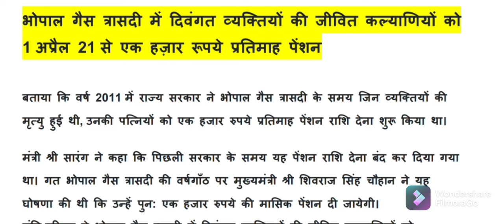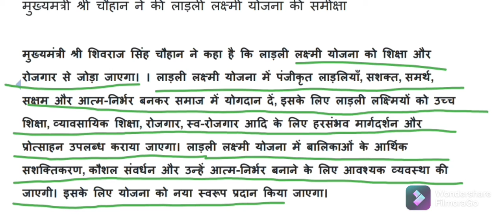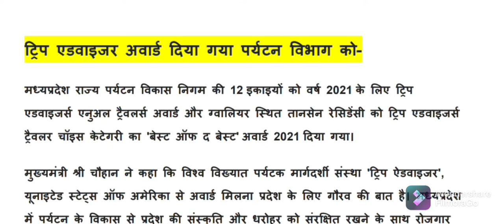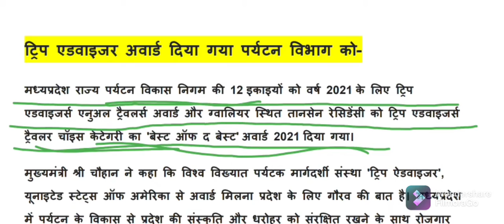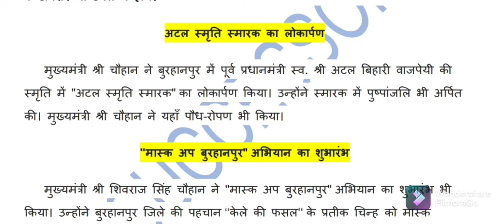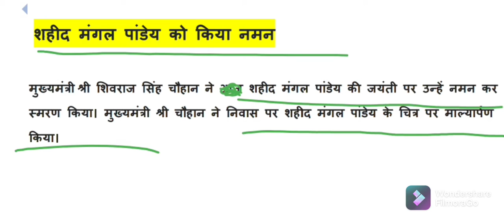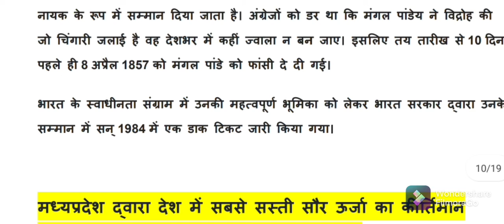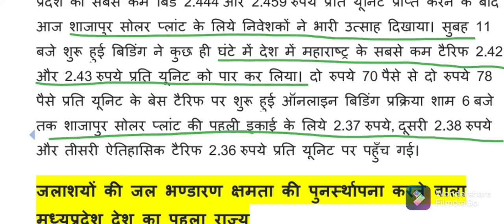Madhya Pradesh JULY 2021 Current Affairs ll MP GK ll MP CURRENT AFFAIRS 2021[Part-2]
MP_ CURRENT_ AFFAIRS
Madhya Pradesh JULY  2021 Current Affairs ll MP GK ll MP CURRENT AFFAIRS 2021